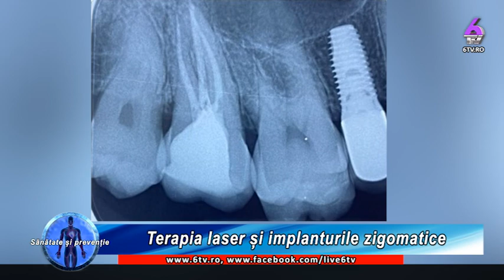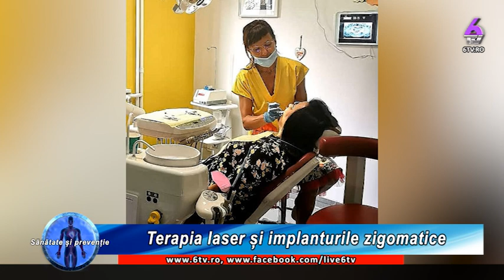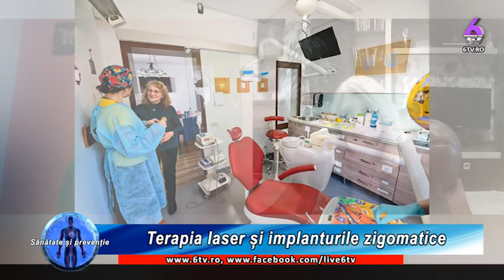TERAPIA LASER ȘI IMPLANTURILE ZIGOMATICE - SĂNĂTATE ȘI PREVENȚIE